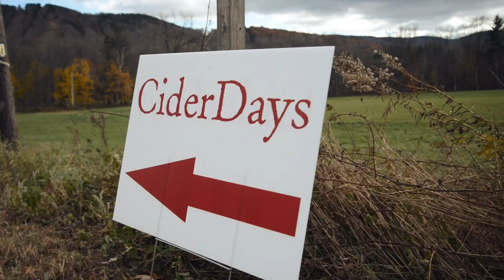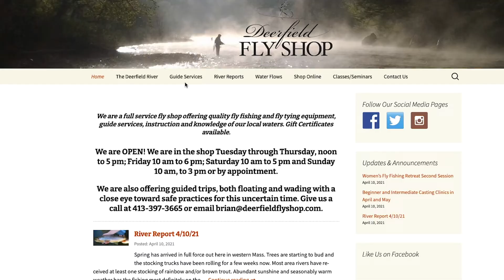Beautiful & Wild: Fly Fishing in Franklin County Final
Produced by Told Video 2021